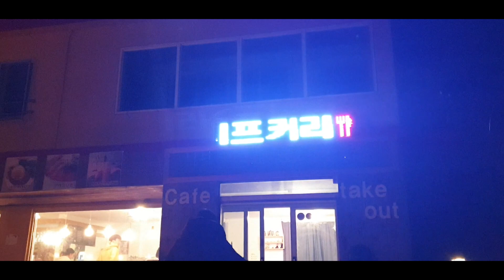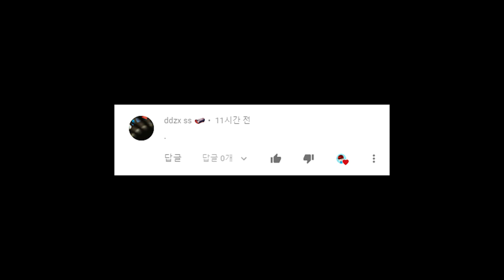제주도 식당에서 사장님 피드백 해드렸습니다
제주도로 초대해주신
'하이텐션개구리'님 정말 감사합니다 !
제주도 [리치망고] 많이 사랑해주세요!
참돔 제공해주신 '챠피르'님 감사합니다 ^^
ㅡㅡㅡㅡㅡㅡㅡㅡㅡㅡㅡㅡㅡㅡㅡㅡㅡㅡㅡㅡㅡ

ㅡㅡㅡㅡㅡㅡㅡㅡㅡㅡㅡㅡㅡㅡㅡㅡㅡㅡㅡㅡㅡ
키보드 - 레오폴드 FC 750R 갈축
마우스 - 로지텍 Gpro / 서브 - 로지텍 G900
모니터 - 뷰소닉 XG2401 프리싱크 (144hz)
ㅡㅡㅡㅡㅡㅡㅡㅡㅡㅡㅡㅡㅡㅡㅡㅡㅡㅡㅡㅡㅡ
RAM - 16GB
Windows 10 pro
ㅡㅡㅡㅡㅡㅡㅡㅡㅡㅡㅡㅡㅡㅡㅡㅡㅡㅡㅡㅡㅡ